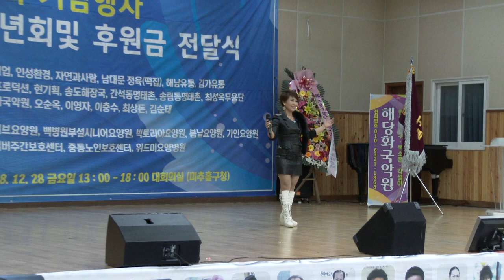그린 가수 (사랑인가봐*정끝는약)은빛예술공연단500회기념공연큐시트 미추홀구청18-12-28영상감독 장털보